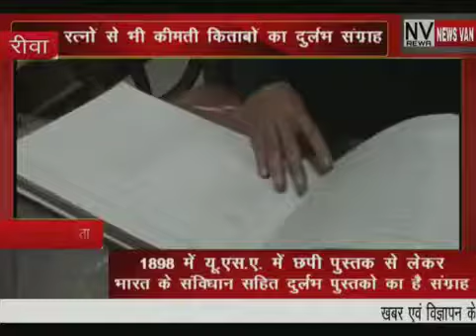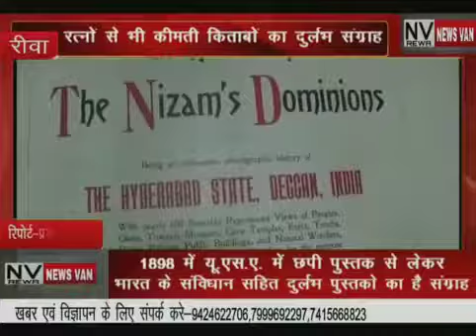मध्यप्रदेश की स्थापना के साथ शुरू हुए रीवा के शासकीय पुस्तकालय में कई दुर्लभ पुस्तके हैं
रीवा के शासकीय केंद्रीय पुस्तकालय की स्थापना 1 नवंबर वर्ष 1956 में मध्य प्रदेश की स्थापना के साथ हुई थी यहां पाठकों के लिए 20 से 25 हजार किताबों का संग्रह मौजूद है मध्य प्रदेश की स्थापना के बाद प्रदेश में जबलपुर ग्वालियर भोपाल इंदौर और रीवा में केंद्रीय पुस्तकालय की स्थापना की गई थी इस पुस्तकालय में रीवा के इतिहास के अलावा अन्य पुस्तके भी मौजूद है। इस पुस्तकालय में कई दुर्लभ पुस्तके भी जिनमे ग्लिम्प्सेस ऑफ़ दा निज़ाम डोमिनियन, रिप्रेज़ेंटेटिव मेन आफ सेंट्रल इंडिया, भारत का संविधान, बापू चित्रावली, मियो कालेज सहित कई बेशकीमती पुस्तकें यंहा पर मौजूद है जो जिसकी जानकारी ज्यादातर लोगों को नहीं है और जिसको है उसके मांगे पर ये पुस्तके उन्हें दिखा दी जाती है लेकिन ये इतनी कीमती है की इसे किसी को ईसू नहीं की जाती। इन पुस्तकों में जो ग्लिम्प्सेस ऑफ़ दा निज़ाम डोमिनियन पुस्तक है उसकी प्रिंटिंग यु एस ए के फिलाडेल्फिया की हिस्टोरिकल कंपनी में 1898 में प्रिंटिंग हुई थी इस पुस्तक में निज़ाम डायनेस्टी के गवर्मेंट सिस्टम, निज़ाम आर्मी,  निज़ाम रेलवे धर्म एवं दर्शन सहित कई चीजों के बारे में विस्तार से बताया गया है। इसी पुस्तकालय में रिप्रेज़ेंटेटिव मेन आफ सेंट्रल इंडिया नाम की पुस्तक है इसकी प्रिंटिंग बाय बेनेट कोलमेन एंड कंपनी लंदन एवं बॉम्बे के द्वारा किया गाय है इस पुस्तक में दस राज्य ग्वालियर, इंदौर, भोपाल, रीवा, ओरछा, दतिया, धार देवास सहित कुछ और राज्य जो ब्रिटिश सरकार से संधि के अनुसार संचालित थे जिनके बारे में जानकारी इस पुस्तक में है। यंहा पर भारत के संविधान की एक पुस्तक है जिसमे 22 भाग है प्रत्येक भाग में भारत के ऐतिहासिक महत्वों का इस्तेमाल किया गया है प्रथम भाग में मोहनजोदारों की सील है दुसरे भाग में वैदिक काल की सील है तीसरे भाग में रामायण काल की सील है इस पुस्तक में संविधान सदस्य के मूल हस्ताक्षर भी है। इसके आलावा मियो कालेज बापू चित्रावली सहित कई और पुस्तके है जो काफी बेशकीमती है और सभी का अपना अलग महत्व है ऐसा कहा जाता है की इनमे से कई पुस्तकें ऐसी है जो और कंही देखने को नहीं मिलेगी।

वी के सोनी, क्षेत्रीय ग्रंथपाल रीवा पुस्तकालय